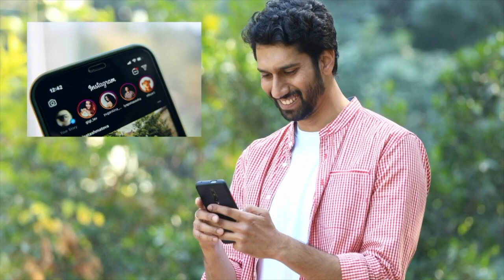👯‍♀️ Brasileira, Jogue Ludo! Mistérios Indianos e Árabe no 📱Facebook Te Esperam!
Neste vídeo, exploramos as táticas únicas usadas por indianos para iniciar conversas no Instagram e Facebook. Descubra os cinco principais pontos que os indianos abordam e como eles podem ajudar os brasileiros através de consultas e vídeos. Aprenda sobre as nuances das interações online, desde jogar o popular jogo "Ludo" até aprender português. Além disso, discutimos a importância da cautela ao compartilhar informações pessoais e como abordar conversas sem causar desconforto.